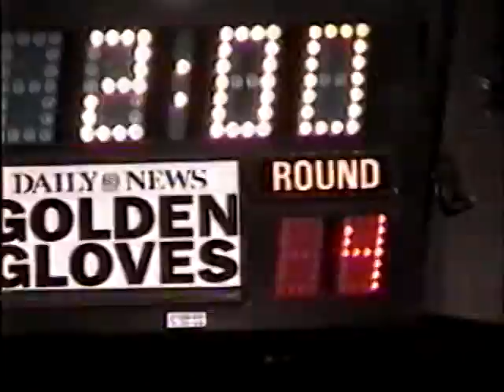Martin Wright vs Anthony Irons 152 final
Martin Wright, Gleason's Gym Defeated Anthony Irons, CO Strong Bros in the  New York Golden Gloves at MSG